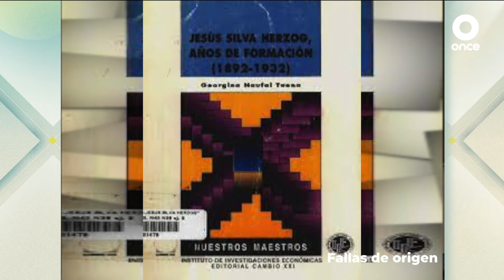RECUERDOS VIVOS CON EMILIO - Jesús Silva-Herzog Flores